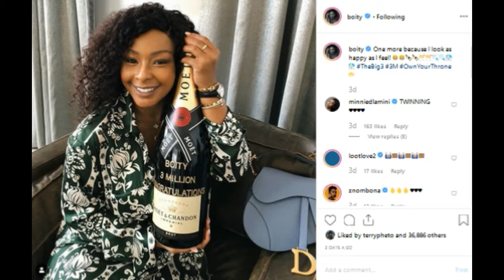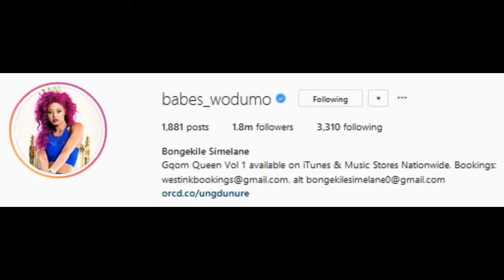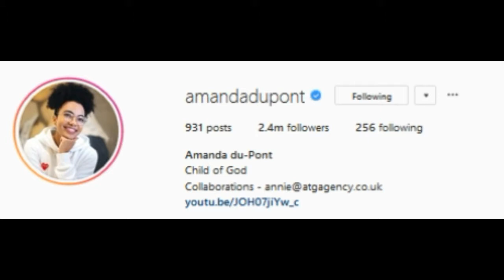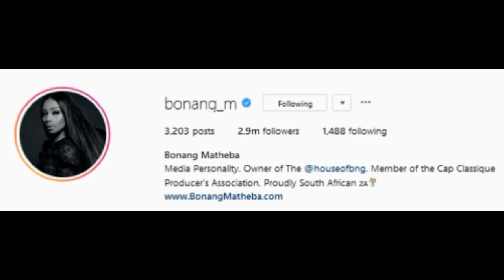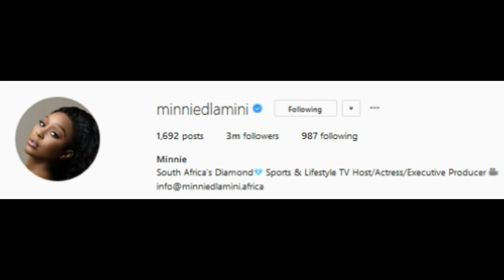Boity Wins Big !!!.......Top 10 South African female celebrities with the most Instagram followers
Congratulations Boity on reaching 3 million followers. Now she shares the number 1 spot with Minnie Dlamini. South Africas top 10 female celebrities with the most instagram followers.